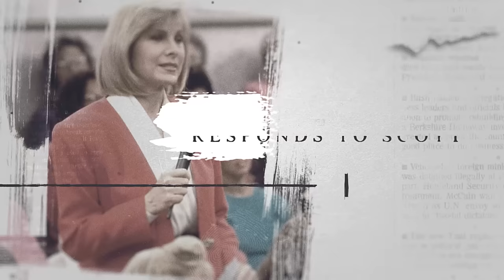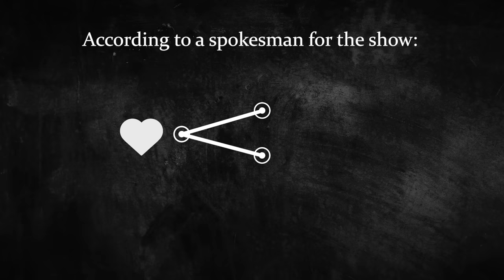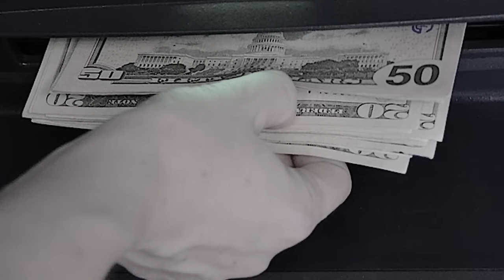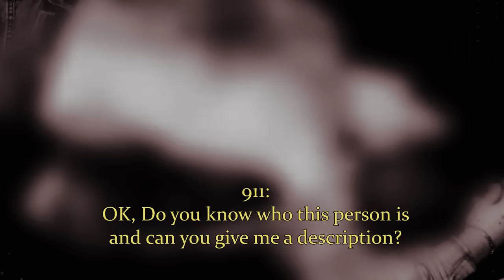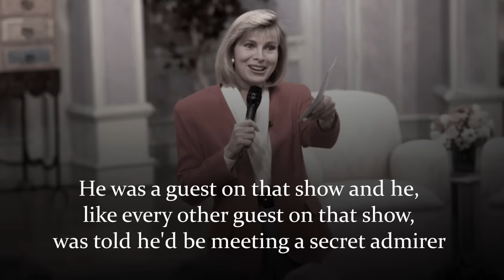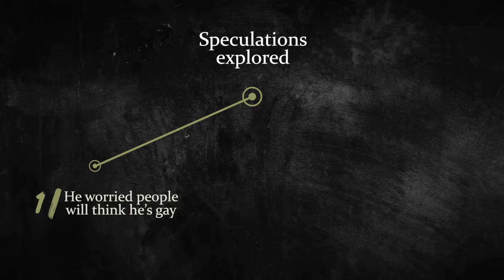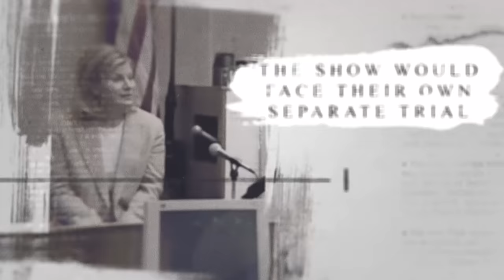Killed Because Grandma Might Think He's Gay - Jenny Jones Show Murder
In 1995, talk shows had no barriers. And the Jenny Jones show along with others pushed those limits until Jonathan Schmitz killed Scott Amedure based on what he claimed Scott did to him on national television. Join us as we cover the details of what happened with Jonathan and Scott before and after the murder unfolded.